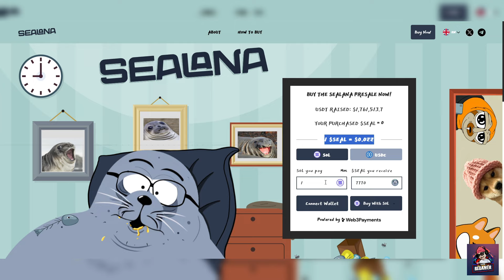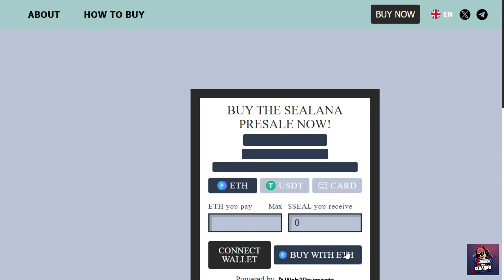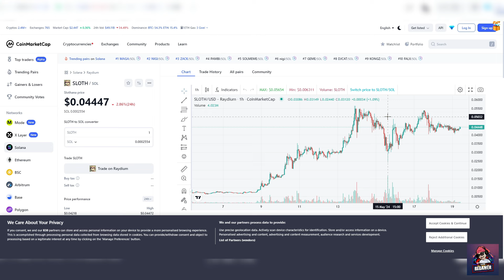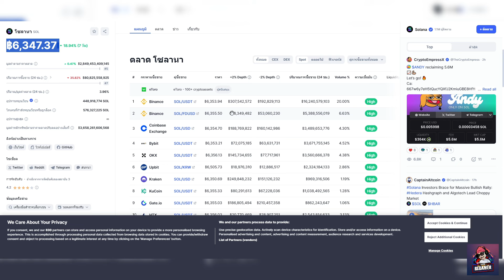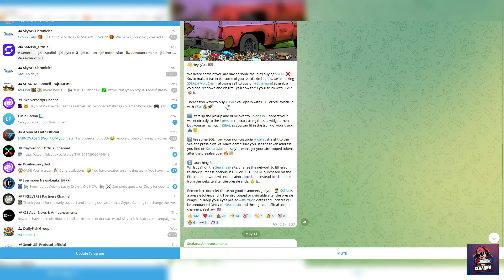sealana เหรียญคริปโตใหม่ที่น่าลงทุน2024 รขายพรีเซลรันบนเชน Solana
⚡รวมลิงค์พรีเซลล์ทั้งหมด⚡